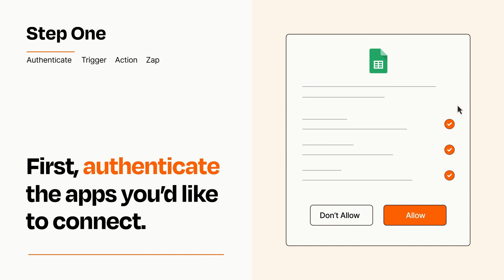How to Connect QuickBooks Online to Google Sheets - Easy Integration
So you want to connect QuickBooks Online to Google Sheets? You can do it with Zapier!